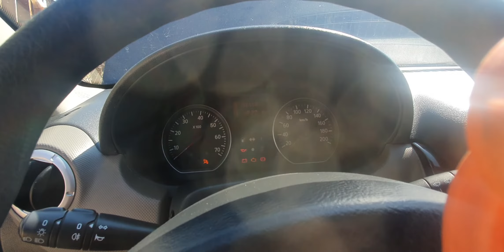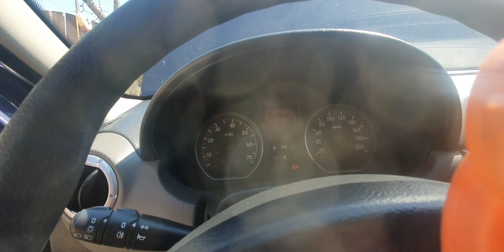TUTORIAL SCHIMBARE FILTRU MOTORINA DACIA LOGAN